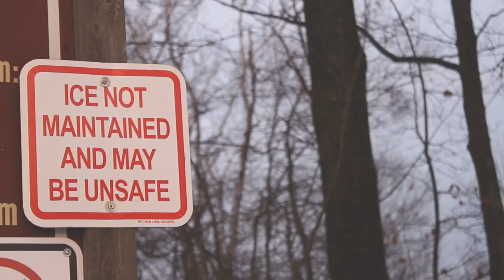Lynde Shores Skating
Lynde Shores Conservation Area in Whitby, Ontario.